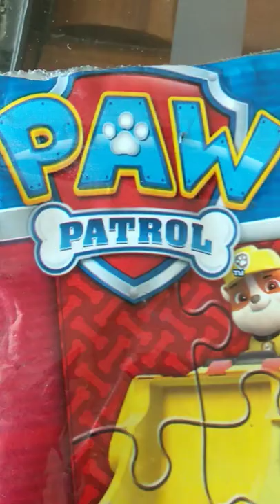Shruti Solving Paw Patrol Puzzle